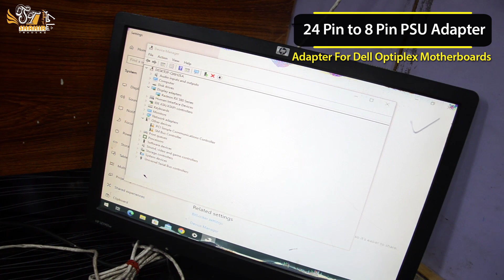Upgrade Your PC Power Supply with the Best Power Connector!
Upgrade Your PC Power Supply with the Best Power Connector! | Shakir Traders

Are you tired of dealing with unreliable power connectors that can cause your PC to shut down unexpectedly? Look no further than our top-rated power connector for PC power supplies!

In this video, we'll show you how easy it is to upgrade your current setup and ensure a steady flow of energy to all components in your computer. Our high-quality connectors are made from durable materials and designed for maximum efficiency, providing superior performance compared to other options on the market.

We'll also discuss some common issues that users face when using inferior connectors, such as overheating or voltage drops. With our product, those worries will be a thing of the past!

Don't let subpar equipment hold back your gaming experience or productivity any longer - invest in the best technology available today. Watch now and see why so many satisfied customers have already made the switch!

Our Services:
General Order Suppliers:
Our Firm has a three year experience in General Order Suppliers. We supplies Computer Accessories, All Kinds of Printers (Laser Jet Printers, dot Matrix Printers and Color Inkjet Printers) of Kinds of companies such as Hewlett, Hp, Samsung and Canon etc. New and Used Computers (Desktops, Laptops and Towers Systems). Projectors, Scanners, Monitors (In All sizes, LCDs Monitors and Flat Screen Monitors), Computer Paper, Computer Diskettes, Printers Ribbons, Lasers Jet Printer’s Toners, Color Primier’s Cartages, Phtocopier machine Toner, Office Electronic Dquipments, Office Furniture Items and Other Office Equipments etc.

We also supplies Stationeries items such as Papers, Pens, Pencils, Diaries, Writeable and Rewriteable Cds, CD bags and all kinds of Stationeries items.

Computer Services
Having much Experience and Telent of Professional Skills in Providing Computer Services at Public Sector & also in the Embassies. Our Engineers has the ability to manage different kinds of Network based on different Operating Systems.

Sale Department
We have a team of Professional Marketers for Sales to provide our services to you at your door step.

Support Department.

After selling our Equipments to our valued customers we will provide prompt backup support of services for the warranty period at your door stemps. We also offer annual services for our providing equipments. We have highly qualified & professionally trained technical experts members.

We provide all types of Desktops, Laptops, LCDs, Projectors, Scanners Printers and Services like repairing fax machines, photo copier and trouble shooting all types of computers.

Address
Office No. 09, Feroze Center Palaz, Fazal-e-Haq Road Blue Area Islamabad